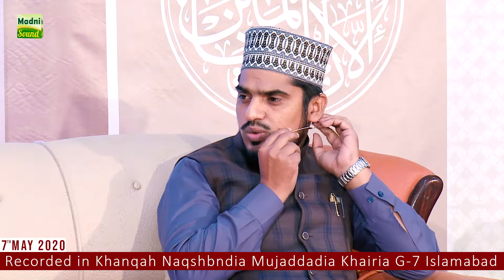Sufi Tayyab Zaman Alkhairi & Sher Muhammad Qadri & hakeem Ikhlaq Alkhairi || 7th May 2020